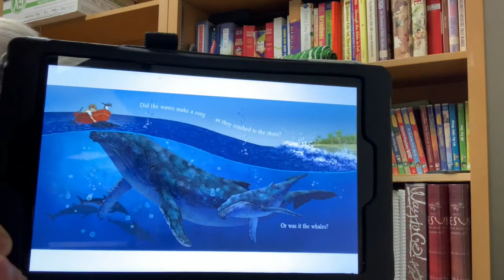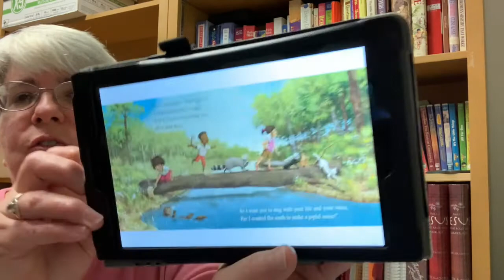Kid's Storytime | January 16, 2021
In this week's storytime, Miss Michelle will be sharing the story "Who Sang the First Song?" by Ellie Holcomb. And she'll be talking about why God gave us music, and how we can use music to praise God.